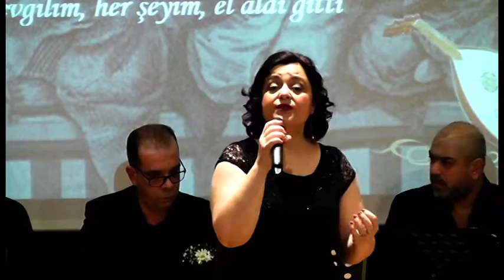GÜLMEDİ ŞU BAHTIM GÜLMEDİ GİTTİ '' Birsel Karabacak Yaşar''FASIL GECESİ*2020